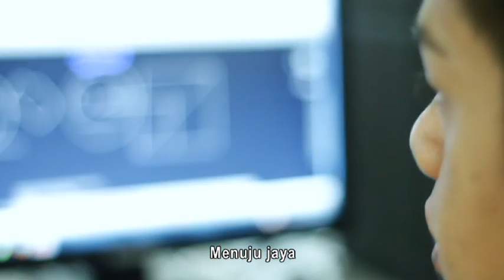kita bintang dengan lirik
Lagu rasmi UCAM dengan lirik